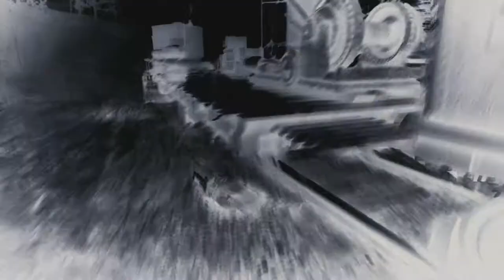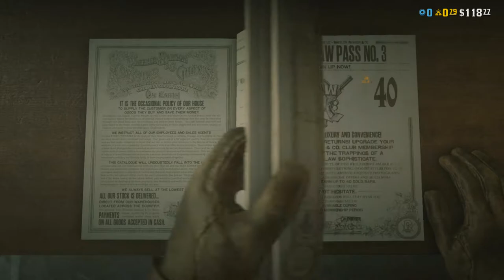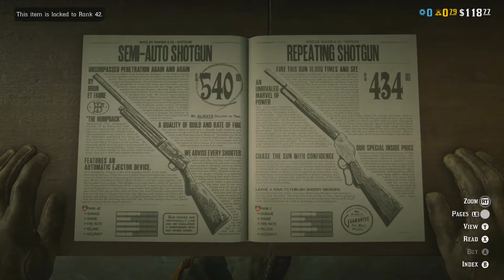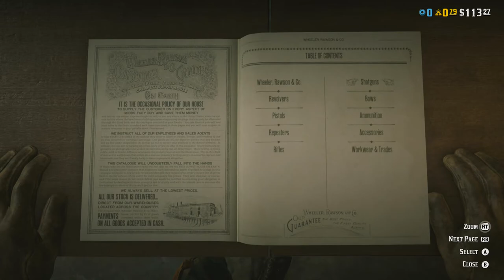Red Dead Redemption 2 Online Ep.4 - Playing King of the Train!!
Single-player, multiplayer. Red Dead Redemption 2 is a 2018 action-adventure game developed and published by Rockstar Games. The game is the third entry in the Red Dead series and is a prequel to the 2010 game Red Dead Redemption.

My other Channels:
SOCIAL MEDIA 📺
MY GAMERTAGS 👾
MUSIC 🔈
Intro: ?
Outro: ?